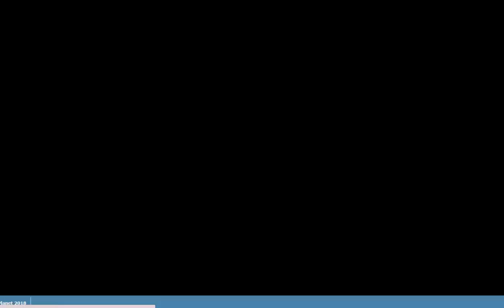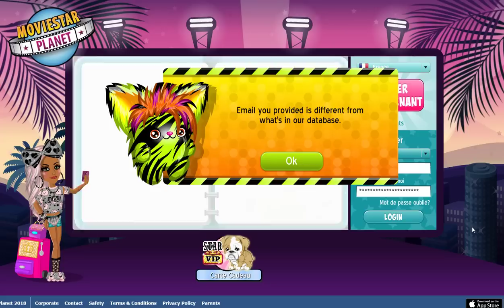QUELQUE CHOSE DE TERRIBLE EST ARRIVE. [MSP]